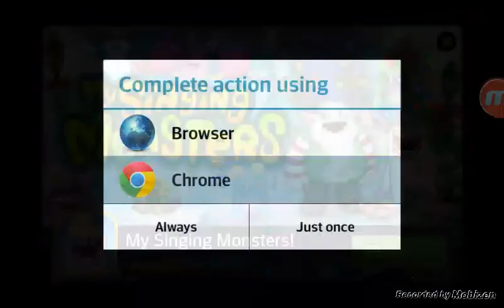Geometry Dash rage!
The rage is real!